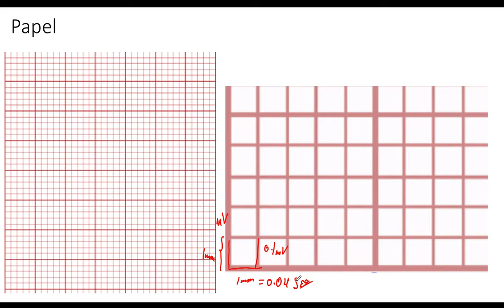Algoritmo Conversión Cuadritos Chiquitos a mV y mV a Cuadritos Chiquitos Papel EKG